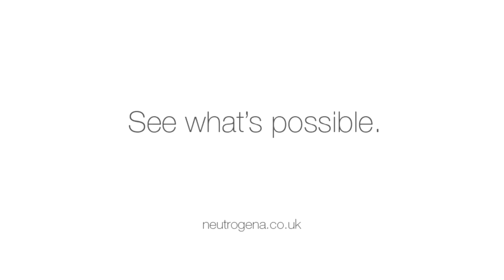Neutrogena - Visibly Clear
Directors : Michaël Roulier & Philippe Lhomme
Creative Agency: DDB Paris
Creative Director: Aude Commissaire
Production: QUAD - Amélie Couvelaire
Line Producer: Pénélope Bischoff
Director's Assistant: Thomas Nagabbo
Second Assistant: Claire Gilbert
SFX: Jean-Pierre Grandet + Guillaume Larras
Editor: Bruno Herlin
Digital Artist: Philippe Carluy